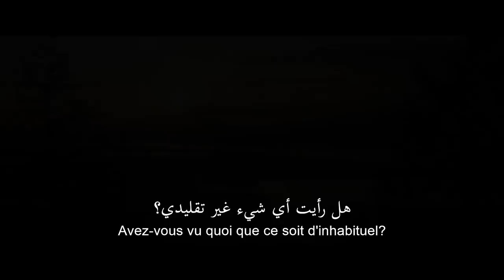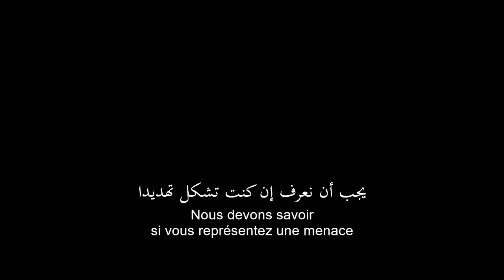Predator | Teaser | In Cinemas September 13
From the outer reaches of space to the small-town streets of suburbia, the hunt comes home. The universe's most lethal hunters are stronger, smarter and deadlier than ever before, having genetically upgraded themselves with DNA from other species. When a boy accidentally triggers their return to Earth, only a ragtag crew of ex-soldiers and a disgruntled science teacher can prevent the end of the human race.

Director: Shane Black
Writers: Fred Dekker, Shane Black | 2 more credits »
Stars: Yvonne Strahovski, Olivia Munn, Lochlyn Munro